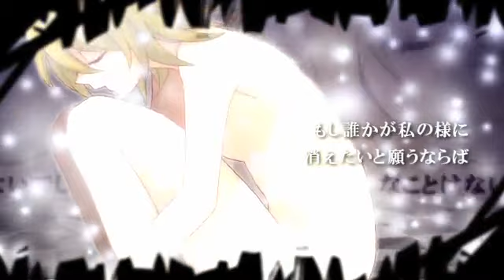【Yuugou-P ft. Kagamine Rin】DELETE (VOSTFR)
Bon je sais bien que kurotsuki92i ne vérifie généralement pas si quelqu'un a déjà traduit ses chansons, m'enfin quand même, j'avais déjà traduit I Can't Stand All These Deaf Boys!/Nanchoukei Danshi ga Taosenai depuis presque une semaine;;

Activez les sous-titres pour voir la traduction

Musique et paroles : Yuugou-P
Illustrations et clip : Suzumi

Les requêtes sont autorisées ^^

Romaji :

kietai no yo ima sugu ni mo
omoikiri deriito shite
konna watashi mō iranai
konna watashi garakuta yo

kitai sareru mono ga ōki sugite semakute
igokochi no warui basho de iki o suru
“shikata nai desho...” “sonna koto wa nai no yo!”
dotchi ga watashi no honne nan darō

hakidasenai hodo taryō no doku o tamekonde
mainichi ga tsurai koko ni ite mo muimi dakara

watashi no koto deriito shite
konna watashi nisemono da yo
konna watashi iranai yo

dareka ga iu kiyasume shinjiyō to shita kedo
kekkyoku dame datta me o akeru no mo ya da yo

nemuru to kimatte miru akumu/mirai o yochi
zutto kono mama nara iki suru koto yametai yo

konna watashi shippai da yo
konna watashi imi nado nai

moshi dareka ga watashi no yō ni
kietai to negau naraba
sono hito dake sono hito dake wa
watashi no koto wakaru no kana